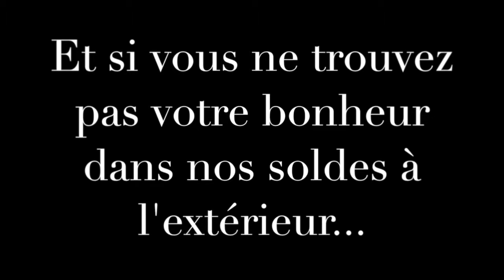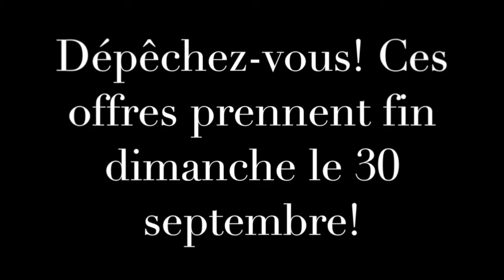La vente trottoir de l'avenue Mont-Royal 2015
Êtes-vous passé chez Tony Pappas cette fin de semaine?

Parce que jusqu'au 30 août, c'est la vente trottoir de l'avenue Mont-Royal! Ce qui veut dire que nous vous avons préparé des rabais incroyables à l'extérieur. À l'intérieur du magasin, nous offrons 30% de rabais additionnel sur nos produits qui sont déjà réduits.

Passez nous voir :)